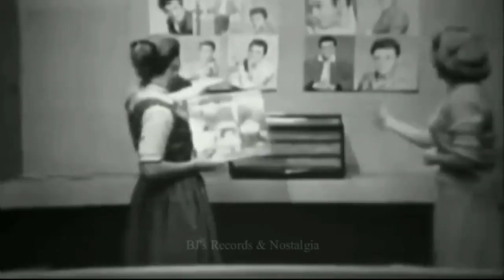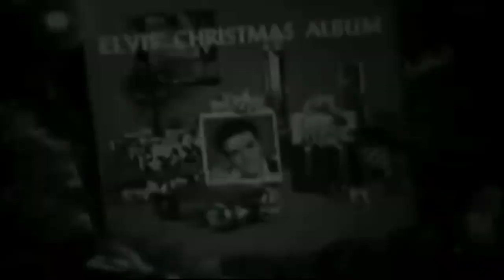ELVIS PRESLEY 1957 Christmas Album Commercial